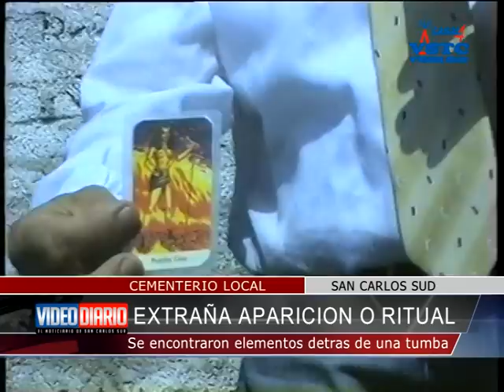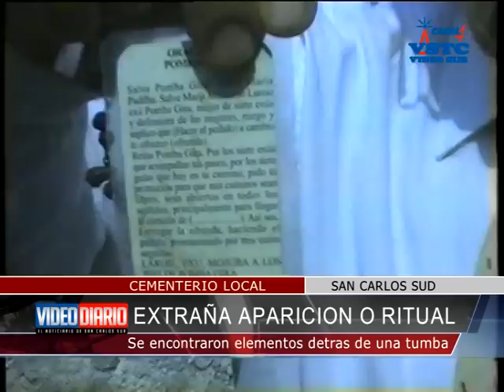Extraña Aparición o Ritual en el cementerio de San Carlos Sud.